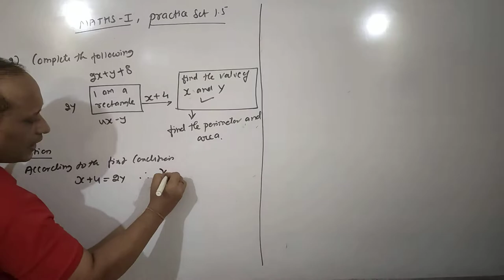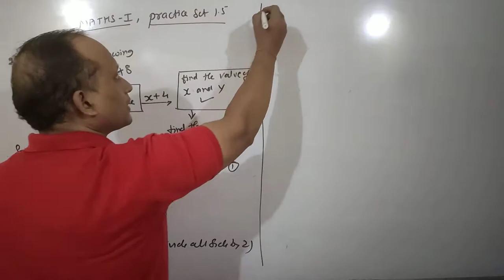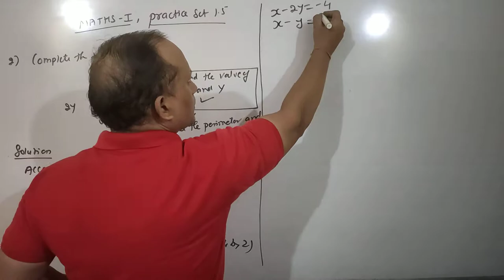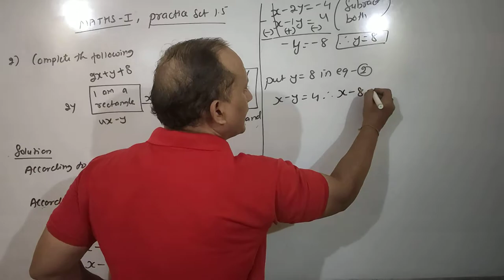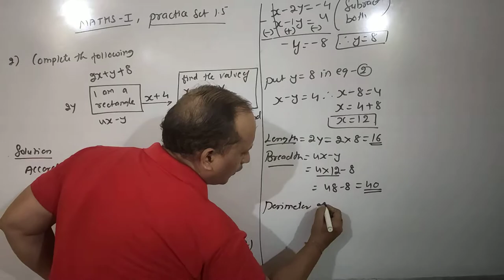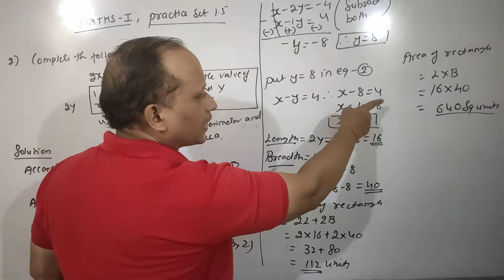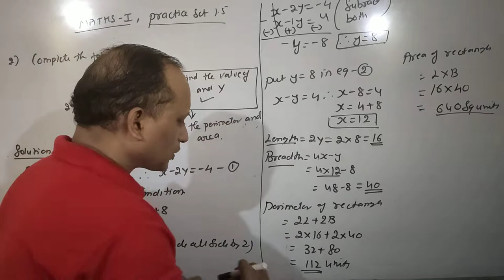S N Tutorial (lesson no 1) practice set 1.5